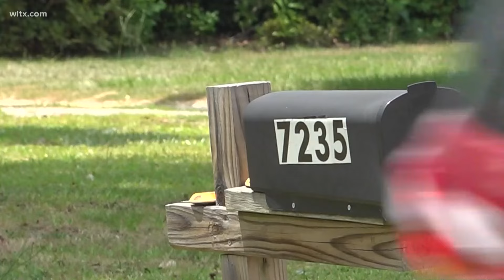Man arrested in deadly shooting, victim identified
Raheem Jackson, 20 is charged with murder of Steven Hughes, 46 was was repossessing a car.